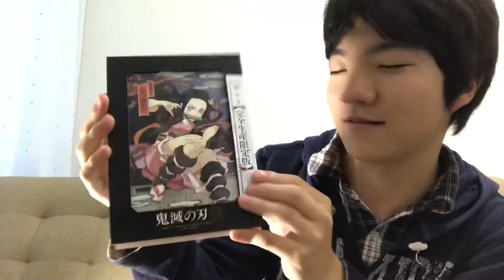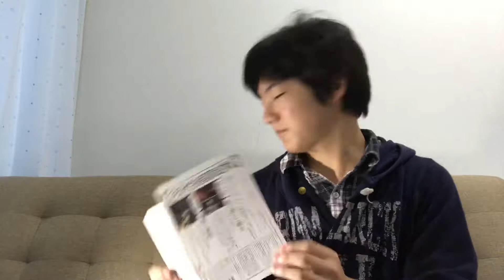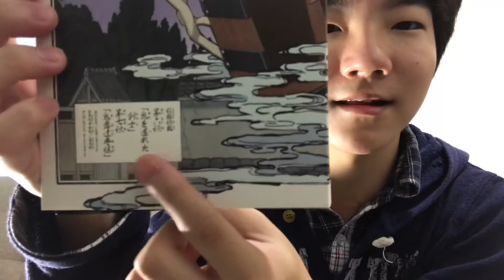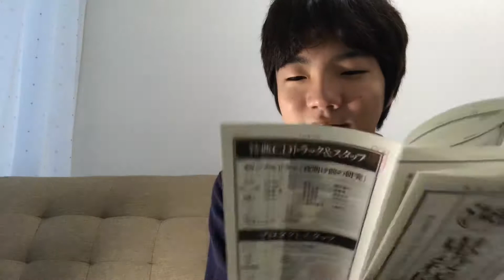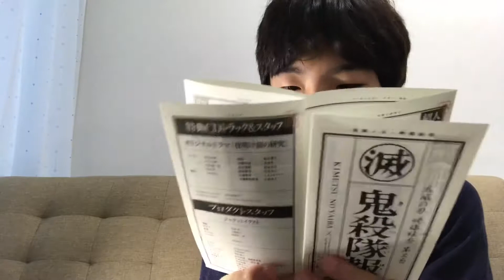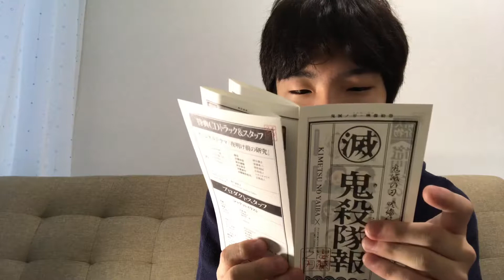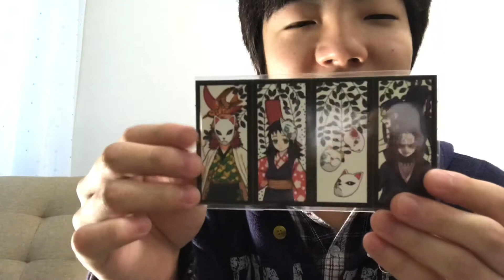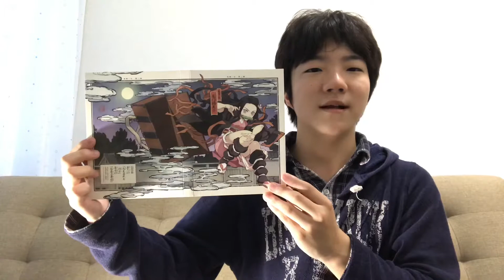禰豆子が来た！！鬼滅の刃 完全生産限定版Blu-ray&DVD 第三巻 開封の呼吸 壱ノ型 開封！！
人気アニメ 鬼滅の刃の完全生産限定版DVD 第三巻を開封していきます！

今回の表紙は妹の竈門禰豆子でした！
禰豆子〜！！！！

映画無限列車編の日程、決まっていないと申し上げましたが、2020年公開が決定しました！！

※所々、セリフや地名等、うる覚えでおかしかったりしますがご容赦くださいm(._.)m